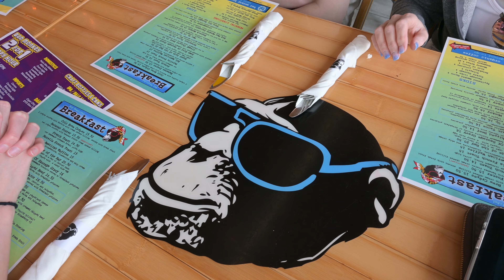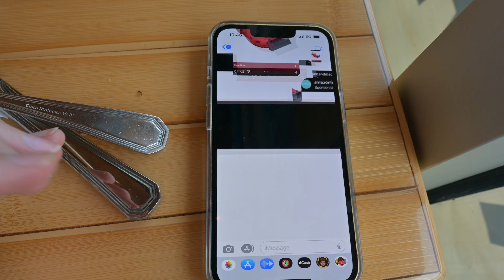Ocean City Air Show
We took a day trip to the beach to watch the air show.